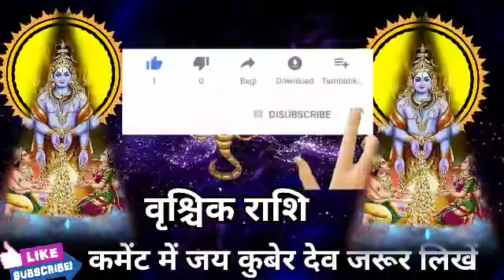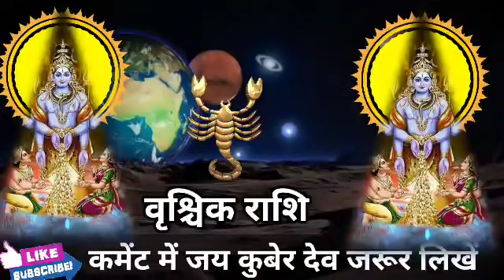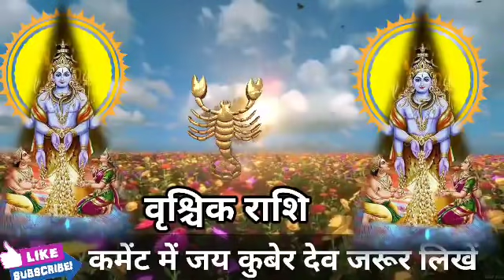वृश्चिक राशि वालों कुबेर जी जब देते हैं तो छप्पर फाड़ कर देते हैं। बड़ी खुशखबरी। Vrishchik Rashi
वृश्चिक राशि वालों कुबेर जी जब देते हैं तो छप्पर फाड़ कर देते हैं। मिलेगी बड़ी खुशखबरी।VrishchikRashi